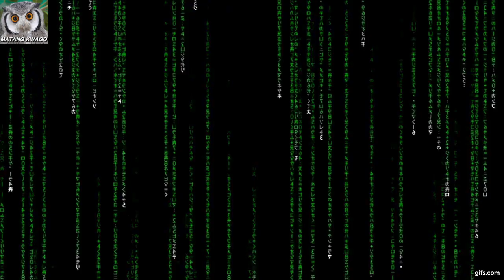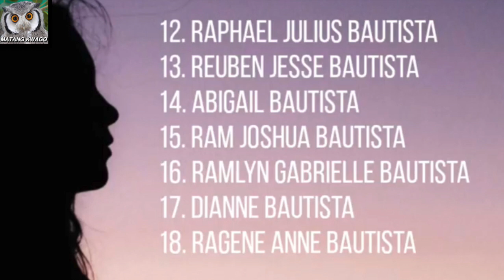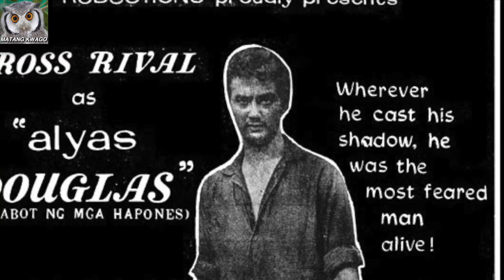Artistang may 102 na Anak | Matang Kwago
Ating alamin at pag usapan...
ARTISTANG MAY 102 NA ANAK